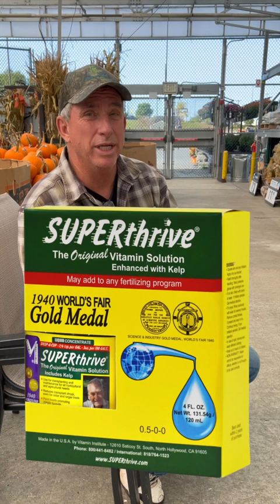SUPER THRIVE YOUR LANDSCAPE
So, you have some DIY Landscaping to get done? Yard Coach Channel offers everything you need to know to get started with your landscaping project - no matter if your project is a NEW INSTALLATION, a Makeover of an Existing Landscape, or just a small project within your larger landscape! Save yourself 1000s of $$ with these tips:

15-Step DIY Landscaping Project Checklist (Guide + Bonus Podcast)
LANDSCAPING SIMPLIFIED - eBook: An Introductory Guide to DIY Landscaping for Today's Modern Homeowner
HOMESCAPE 1.0 is The Complete A-Z Online Course| Plan, Start and Complete your DIY Landscape Project

Favorite Creator Tools:
👉 Starting a Podcast? Affordable, Simple Hosting and Publishing